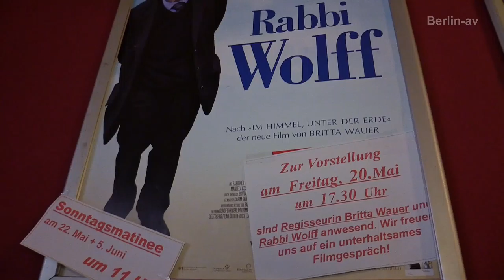Rabbi Wolff zu Besuch in den Eva-Lichtspielen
Mit der Filmdokumentation "Rabbi Wolff" ist der Berliner Filmemacherin Britta Wauer ein wunderbares Porträt eines ganz besonderen Menschen gelungen. William Wolff öffnet die Herzen der Menschen und fasziniert gleichermaßen Jung und Alt. Für mehrere Sondervorführungen kam der "Star" des Films extra aus England eingeflogen. Nach der Vorführung vor fast ausverkauftem Haus in den Wilmersdorfer Eva-Lichtspielen stellte sich Rabbi Wolff den Fragen der begeisterten Zuschauer und signierte geduldig Bücher. Wer die Gelegenheit hat, sollte sich die wunderbare Dokumentation von Britta Wauer unbedingt im Kino ansehen. Mehr über den Film und die Aufführungstermine gibt es